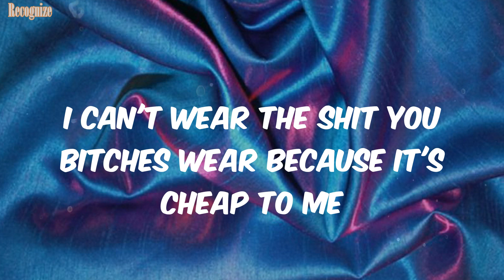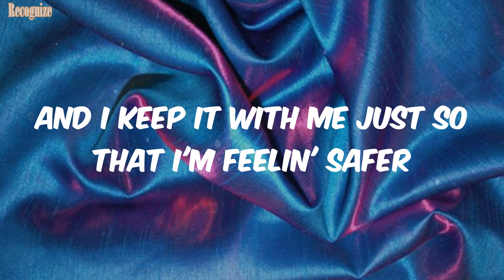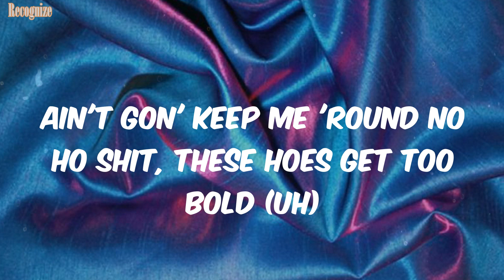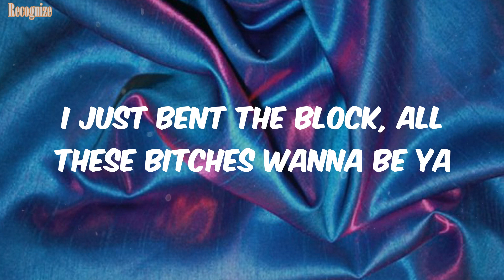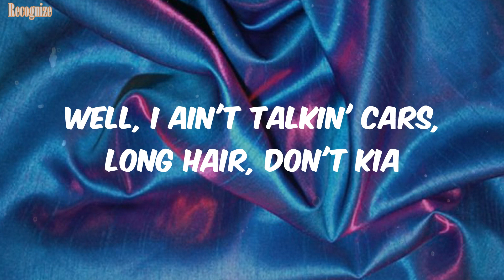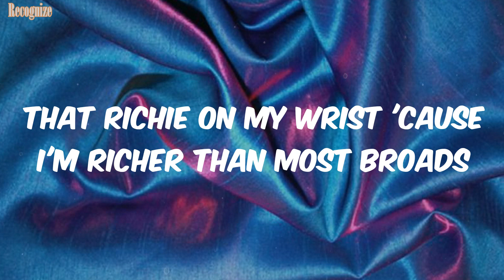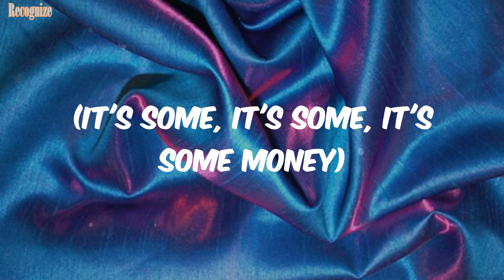WHOLE LOTTA MONEY- Remix (Lyrics) - BIA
BIA Lyrics WHOLE LOTTA MONEY- Remix

Lyrics:
It's a whole lotta money in this motherfucker, Barbia (BIA, BIA)
It's a whole lotta money in this motherfucker
Ain't gon' keep me 'round no broke shit, that broke shit get old
Ain't gon' keep me 'round no ho shit, these hoes get too bold
I'm allergic to that no shit, my wrist game on cold
I might paint my coupe white just to match with my toes, yeah
I can't wear the shit you bitches wear because it's cheap to me
It's some money at my table, grab a seat with me (take a seat)
Cost a ticket just to cover all my legal fees (BIA)
I don't hang with jealous bitches, that's a weak disease
Ho, don't run up (ho, don't run up)
If you broke and in my business, then just shut up (shh)
I invested in my body bitch, I'm done up (bitch, I'm done up)
I look good, I like to fuck him when the sun up, uh (uh)
I put on my jewelry just to go to the bodega (uh)
And I keep it with me just so that I'm feelin' safer
Fendi on my body, but my feet is in Bottega (brr)
Bitch, I'm gettin' money, give a fuck about a hater
(In this motherfucker, it's some, it's some money)
(It's some, it's some, it's some money)
Ain't gon' keep me 'round no ho shit, these hoes get too bold (uh)
I might paint my coupe white just to match with my toes
Ayo, I put on my jewelry just to suck my nigga off (off)
Fingers on his balls like I'm 'bout to tell him, "Cough" (cough)
Wait, hold on, Holiday
You can't give it to 'em dry like that (pull up)
You gotta get that shit wet first
You gotta prep them for shit like that
Bring that shit back, bring that shit the fuck back (let's go)
I put on my jewelry just to go out by the pool (pool)
And I keep it with me 'case somebody act a fool (fool)
Pucci on my coochie, I'ma make these niggas drool (drool)
Higher than the moon, but I'm in tune, so don't run up (brrat)
'Cause if you run up (brrat)
I guarantee you ain't gon' leave lookin' done up (uh-uh)
Some likkle Chinese bangs with the bun up
I got the crown, little bitch, you just a run' up (ooh)
(It's some money, it's some money)
I might paint my coupe white just to match with my toes (mmm)
Ayo, BIA (huh?)
I just bent the block, all these bitches wanna be ya
Prolly 'cause my waist gone, money long, Nia
Well, I ain't talkin' cars, long hair, don't KIA
In a twin-seater, you Tamera? What's Tia?
My pussy pretty, I fuck 'em like porn stars (ooh)
Ain't playin' basketball, but my bitches is all stars
That Richie on my wrist 'cause I'm richer than most broads
Yo, Nick', these bitches trippin', let's send 'em a postcard (haha)
I put on my jewelry just to go to the bodega
Fendi on my body, but my feet is in Bottega
BIA, BIA